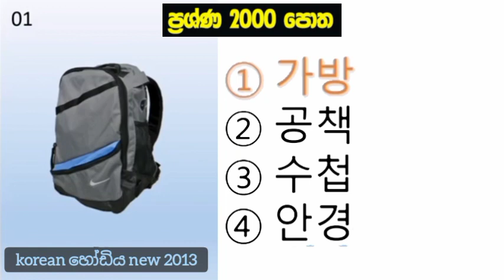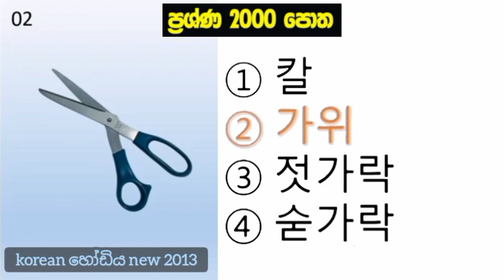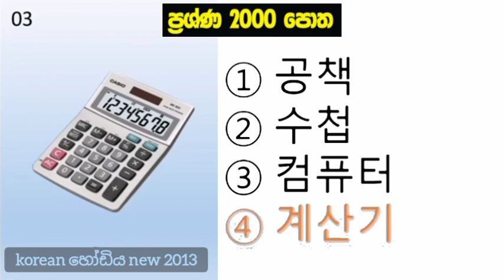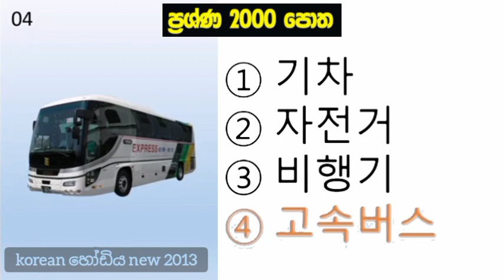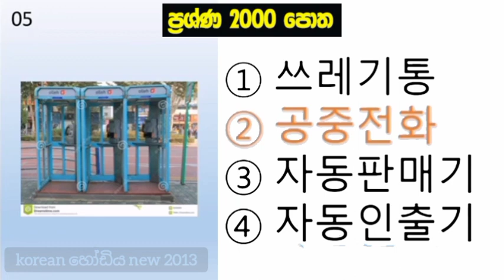කොරියානු විභාගය සදහා ප්‍රශ්ණ 2000 පොත ඉගෙනගමු | EPS - TOPIK 2000 Questions Reading Book | Part 01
මෙි ටිකට හරි පිළිතුරැ දෙනවා නමි ලකුණු 200 okay |  Eps-Topik New Exam Original Video ( 2023 ) 👇👇✈🇰🇷👇👇💖🌼🌼🌼සවන්දිමෙි පෙපර් එක 2023 👇✈🇰🇷👇💖

korean_හෝඩිය_new_2013 චැනල් 👇✈🇰🇷

korean හෝඩිය new 2013 යුටියුබි චැනල් එක මගින් කොරියානු භාෂා විභාගයට අවශ්‍ය සියලුම පාඩමි original පෙපර් සමග විඩියෝ මගින් පමණක් මුල සිට ඉදිපත් කරමි..ඔබ සැමට ජයපතමි🇰🇷🇰🇷🇰🇷